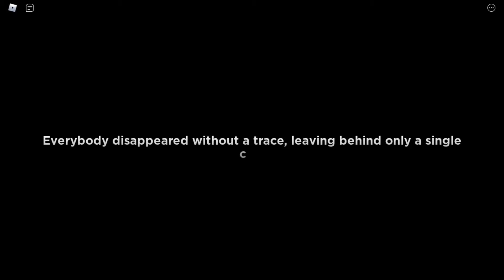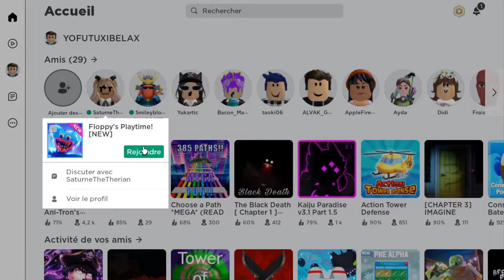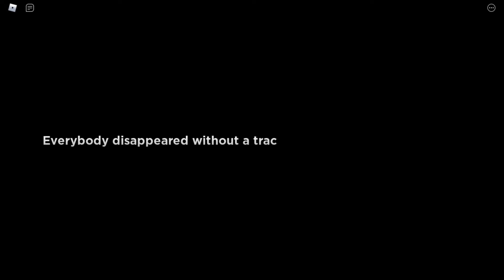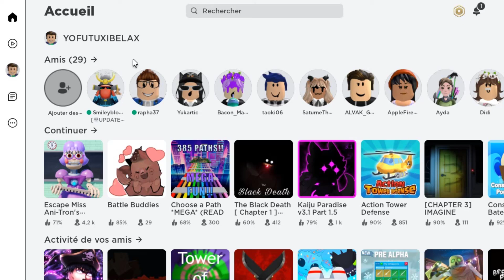FLOPPY'S PLAYTIME ADVENTURE ROBLOX ! (ft: @littlesaturne5446 ) - Roblox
*★*―――――――――――――――INFORMATIONS/LIENS―――――――――――――――*★*
Dates 🎥:
Lundis : Roblox
Mercredis : Minecraft
Vendredis : Multigaming
Dimanches : Vidéos coopération